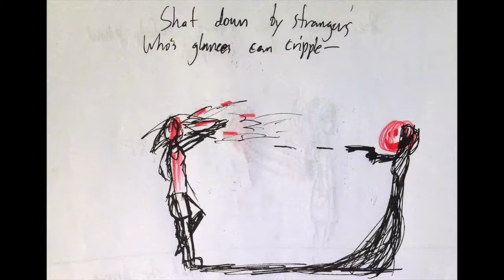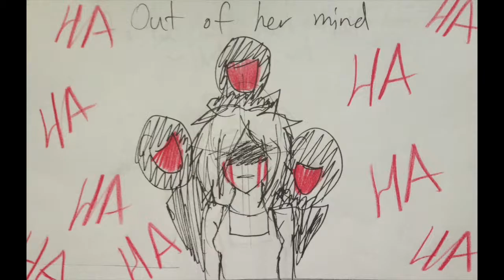The Bird and the Worm | Animatic FULL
~~Stuff Regarding My Book~~

SYNOPSIS:
Mask Guardians is a trilogy of books about a young woman named Mia Freesky and her adventures in the purgatory-like world of No-Name, filled with the dead souls of former humans, turned to horrific creatures, both trustworthy and untrustworthy.  In which she has to return a Mask to a god named Alice who keeps No-Name in balance and from falling apart.  Meaning, that if No-Name falls apart, all the creatures in No-Name return to Earth and thus bring the apocalypse.  But she has to collect 50 Masks on her journey there to open the Gates to get to Alice's Realm within No-Name.

~~Music Credits~~:

"The Bird and The Worm" - The Used

Animatic
Storyboarding
Song
The Used
Animation